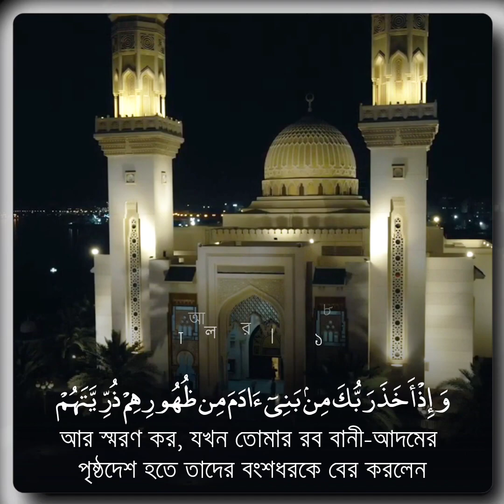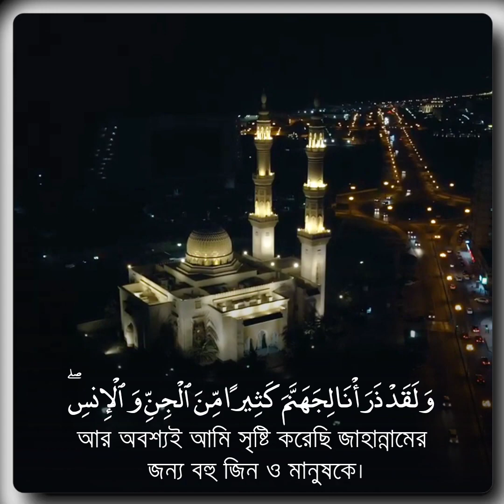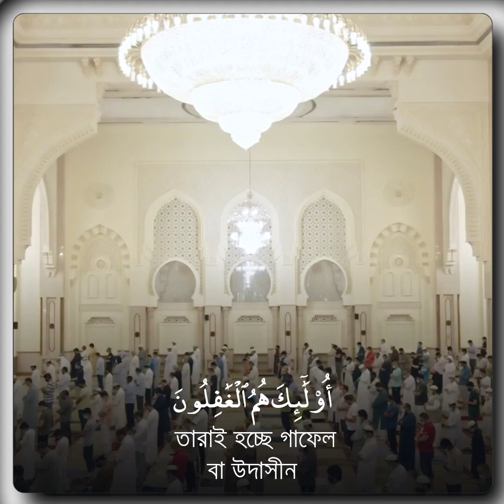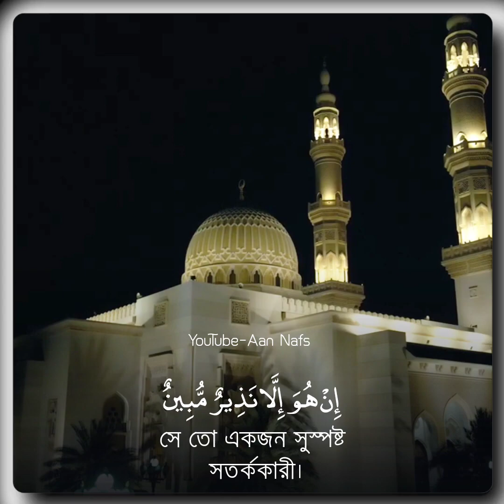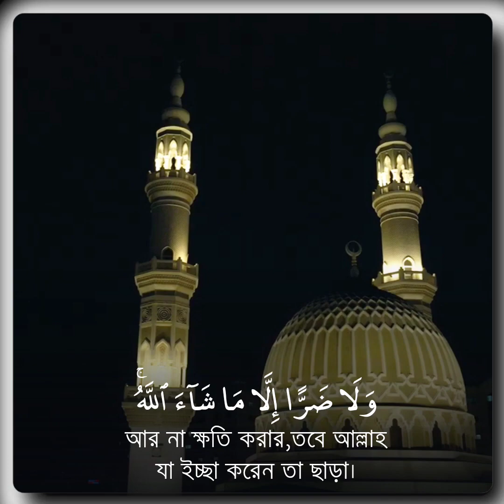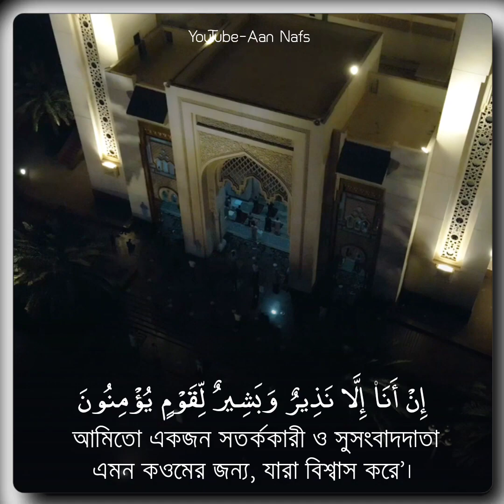আল্লাহﷻবলছেন ° ঐসব লোকেরাই চতুষ্পদ জন্তুর মত | সূরা আল আ'রাফ | ১৭২-১৮৮ (Re-upload)